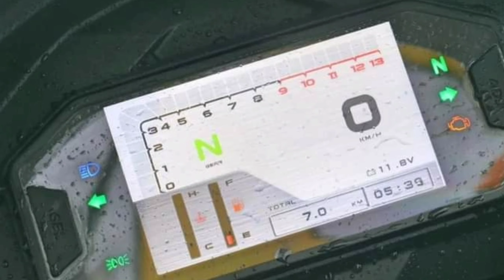Upcoming Taro Bangla Bikes 2021😱 | Taro Gp 2 V3 & Street Fighter Jm 155r || কি কি পরিবর্তন & আপডেট?